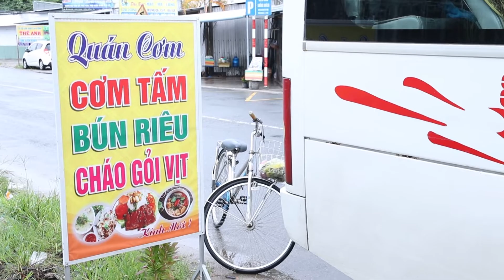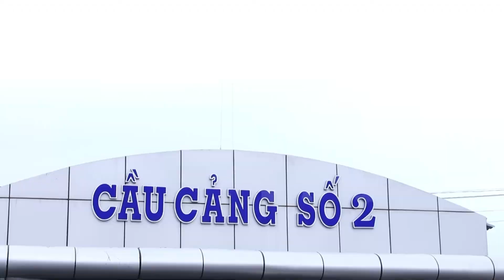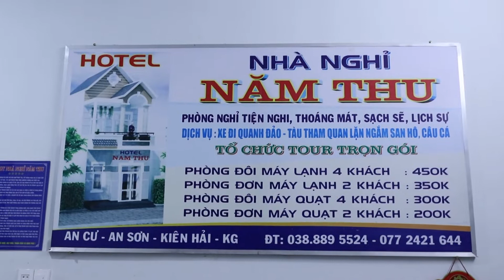DU LICH NAM DU 2019